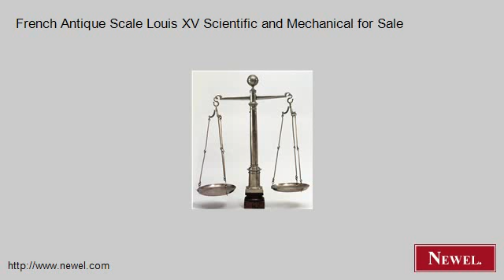French Antique Scale Louis XV Scientific and Mechanical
- Newel.com: French Antique Scale Louis XV Scientific and Mechanical for Sale (Newel Art and Antiques, New York City)